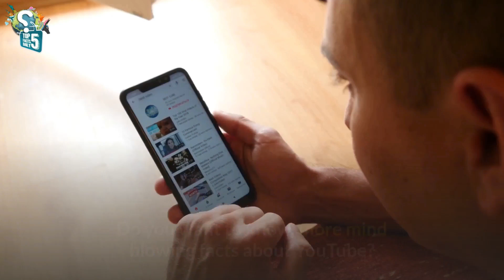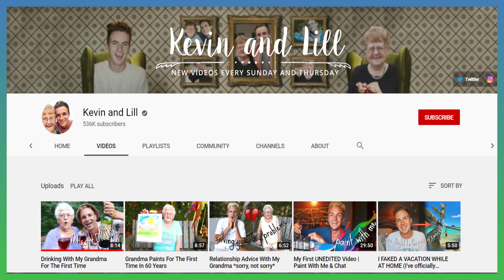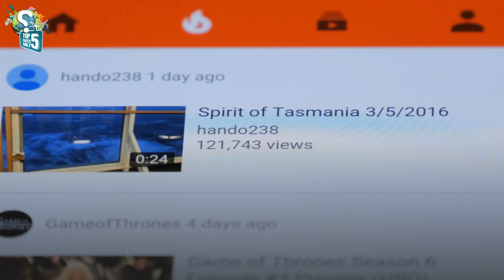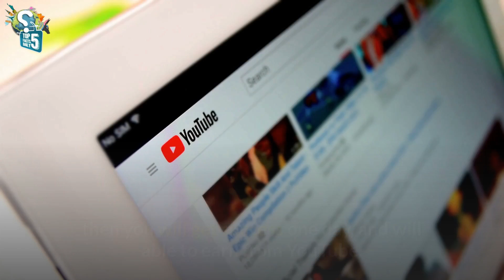Unbelievable Facts About YOUTUBE that You Didn’t Know!!!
In this video, you will came to know about Unbelievable Facts About YOUTUBE! The first video of YouTube. The younger and oldest you-tuber, also about Ryan’s world and Kevin and Lill. Do you know that YouTube can become your coach; also, age does not matter when it comes to making money on YouTube! What is the first video uploaded on YouTube? Do you know that Frustrations can give birth to great ideas? or YouTube can propel you into fame? And research is the secret to a successful channel?